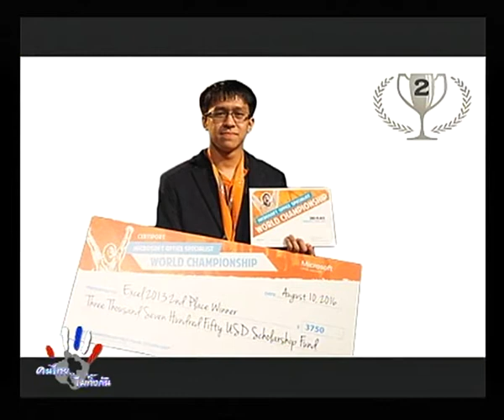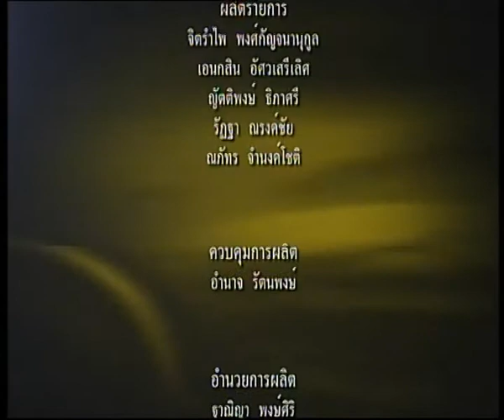คนไทยไม่ทิ้งกัน TNN2 - โครงการการแข่งขันทักษะคอมพิวเตอร์ - วันเสาร์ที่ 17 ธ.ค. 2559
เชิญรับชม รายการคนไทยไม่ทิ้งกัน
-ตอน  โครงการการแข่งขันทักษะคอมพิวเตอร์ “MOS Olympic Thailand compeetition 2017”
-เผยแพร่เมื่อ    วันเสาร์ที่ 17 ธันวาคม 2559
-แขกรับเชิญ  :
1.คุณวรเทพ  มงคลวาที (ผู้จัดการทั่วไปบริษัท เออาร์ไอที  จำกัด)
2.คุณณัฐพล  ภูษา  (การ์ตูน) (คว้ารางวัลรองชนะเลิศอันดีบ 1 โปรแกรม Microsoft  Excel 2013)
3.คุณทวีลาภ  สุวัฒนพันธุ์กุล (ปลาย) (คว้ารางวัลชนะเลิศ โปรแกรม Microsoft Powerpoint 2013)
1.คุณพงศธร  ธนบดีภัทร (นพ) (คว้ารางวัลรองชนะเลิศอันดับ 1 โปรแกรม Microsoft Powerpoint2010)

รับชม รายการคนไทย...ไม่ทิ้งกัน ทางสถานีโทรทัศน์ TNN 2
(True Visions 784) ทุกวันเสาร์ - วันอาทิตย์ เวลา 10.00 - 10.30 น.
ชมเนื้อหารายการย้อนหลัง :